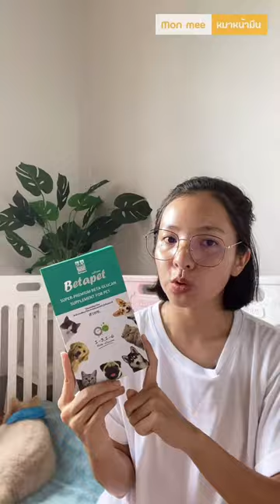Betapet อาหารเสริมสุนัข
✨ Line : @betapet
🛒 Shopee  : Betapet
🛍 Lazada :  Betapetthailand

📌อาหารเสริมเบต้ากลูแคนสำหรับสัตว์เลี้ยง งานวิจัย
👉ส่วนใครอยากรู้ว่าเบต้ากลูแคนของเราคืออะไร ช่วยอะไรน้องๆ ได้บ้าง มาดูกันเลย
✅ส่วนประกอบของ Betapet 1 กล่อง ปริมาณ 100 ml
1,3-1,6 Beta-Glucan, โมเลกุลขนาดพิเศษ 1.6 กรัม
*โมเลกุลขนาดพิเศษ วิจัยและพัฒนาโดย NSTDA
🐶เบต้าเพ็ท คืออะไร ทำไมสัตว์เลี้ยงจึงต้องทาน?
"เพราะสัตว์เลี้ยง บอกเราว่าป่วยไม่ได้"
การมอบสิ่งที่ดีที่สุดให้กับพวกเค้า จึงสำคัญนะคะ❤️❤️
✅Betapet คือ อาหารเสริม เบต้า กลูแคนสำหรับสัตว์เลี้ยงที่วิจัยและพัฒนาโดย สวทช. (สำนักงานพัฒนาวิทยาศาสตร์และเทคโนโลยีแห่งชาติ) สามารถกระตุ้นการทำงานของระบบภูมิคุ้มกันได้อย่างมีประสิทธิภาพ
✅เบต้ากลูแคน ช่วยเสริมภูมิคุ้มกันให้สัตว์เลี้ยง
เบต้ากลูแคน จะช่วยปรับระบบภูมิคุ้มกันของสัตว์เลี้ยง ทำให้เม็ดเลือดขาวทำงานได้อย่างถูกต้องและมีประสิทธิภาพมากกว่าเดิม จะช่วยเสริมภูมิคุ้มกันในสัตว์เลี้ยง กระตุ้นภูมิคุ้มกันในสัตว์ที่ป่วยด้วยโรคเรื้อรังสัตว์ อาทิ โรคภูมิแพ้ผิวหนัง ภาวะภูมิคุ้มกันบกพร่องในสัตว์เลี้ยง
✅เบต้ากลูแคน เพิ่มประสิทธิภาพของเม็ดเลือดขาว (WBC)
เบต้ากลูแคน มีคุณสมบัติเข้าไปช่วยเพิ่มจำนวนและกระตุ้นเซลล์เม็ดเลือดขาว ที่คอยจำแนกสิ่งแปลกปลอมเข้าสู่ร่างกาย ทำให้สามารถตรวจพบสิ่งผิดปกติได้ดีขึ้นกว่าเดิม ส่งผลให้ภูมิคุ้มกันที่เคยทำงานผิดปกติ สามารถกลับมาทำงานได้อย่างมีประสิทธิภาพมากยิ่งขึ้น
✅เบต้ากลูแคน ช่วยสมานแผล
สามารถรักษาแผลผิวหนังอักเสบได้ โดยเบต้ากลูแคนจะเข้าไปเพิ่มภูมิต้านทานของเม็ดเลือดขาวให้มีประสิทธิภาพยิ่งขึ้น ช่วยให้แผลหายไว ลดการติดเชื้อ
✅เบต้ากลูแคน ช่วยบรรเทาปัญหาระบบทางเดินอาหารของสัตว์เลี้ยง
ช่วยบรรเทาอาการท้องผูก หรือโรคที่เกิดจากภาวะทางเดินอาหารได้เป็นอย่างดี เพราะมีคุณสมบัติที่ช่วยดีท็อกซ์ลำไส้ ทำให้ระบบขับถ่ายกลับสู่ภาวะปกติ ช่วยเพิ่มปริมาณจุลินทรีย์ที่มีประโยชน์ต่อร่างกายสัตว์เลี้ยง
✅เบต้ากลูแคน ช่วยปรับระดับภูมิต้านทานให้กับสัตว์เลี้ยงที่มีอายุมาก
ช่วยเสริมและปรับระดับภูมิต้านทานให้กับสัตว์สูงอายุที่มีระบบภูมิต้านทานเสื่อมถอย ฟื้นฟูการทำงานของระบบภูมิคุ้มกันให้ทำงานอย่างสมดุล ไม่มากเกินหรือน้อยเกินไป
🐶ขนาดการใช้ที่แนะนำสำหรับสัตว์เลี้ยง🐶
🐹สัตว์น้ำหนักตัว 1 กิโลกรัม : 0.25 มิลลิลิตร
🐶🐱🐰สัตว์น้ำหนักไม่เกิน 10 กิโลกรัม : 2.5 มิลลิลิตร
🐶🐱🐰สัตว์น้ำหนัก 10 - 20 กิโลกรัม : 5 มิลลิลิตร
🐶🐱🐰สัตว์น้ำหนัก 20 - 40 กิโลกรัม : 10 มิลลิลิตร
- รับประทานวันละ 1 ครั้ง โดยผสมกับอาหารหรือให้ทานโดยตรง
- สามารถรับประทานได้ทุกวัน